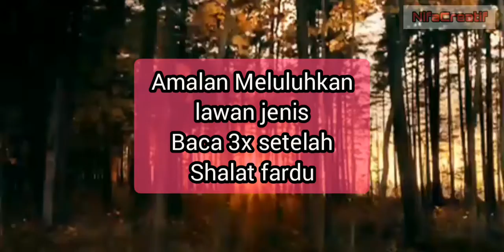Surat Alkautsar amalan pemikat hati seseorang. semoga bermanfaat